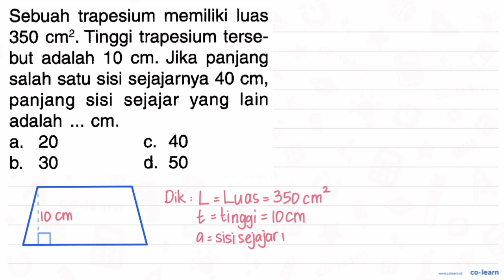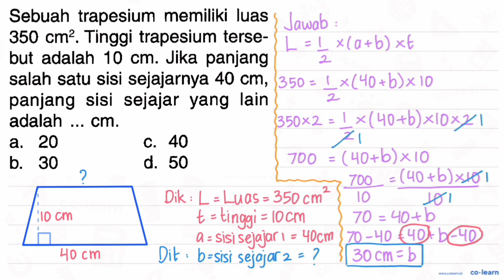Sebuah trapesium memiliki luas Tinggi trapesium terse- 350 cm? adalah cm: Jika panjang but 10 sa...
Sebuah trapesium memiliki luas Tinggi trapesium terse- 350 cm?  adalah cm: Jika panjang but 10 salah satu sisi sejajarnya 40 Cm, sejajar yang panjang sisi lain adalah Cm. 20 40 a. C. 30 d. 50 b:

00:00 : Bedah Soal
01:00 : Konsep, rumus dan pengertian Bangun Datar selain Segitiga, Persegi, Persegi Panjang dan Segi Banyak
01:18 : Langkah penyelesaian soal
02:57 : Jawaban akhir
03:27 : Penutup